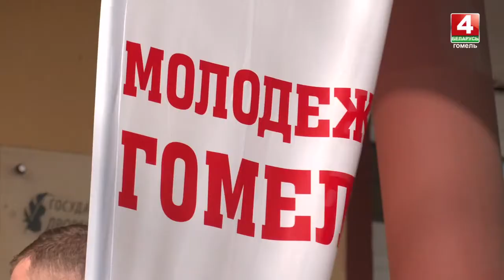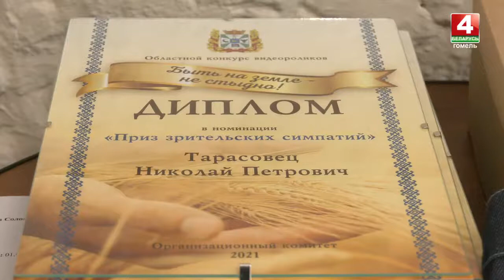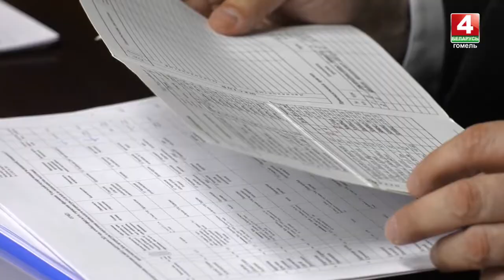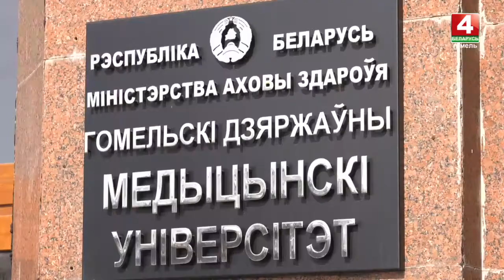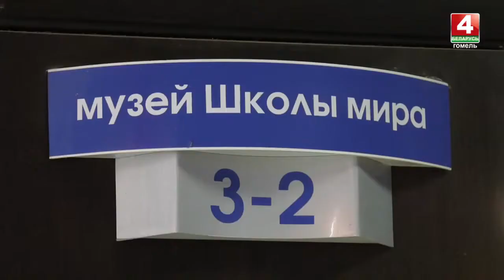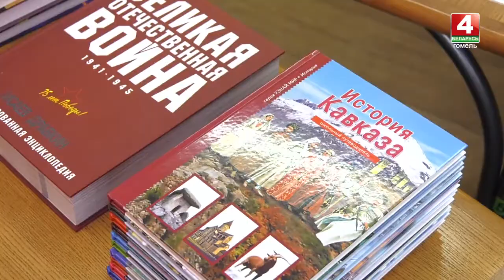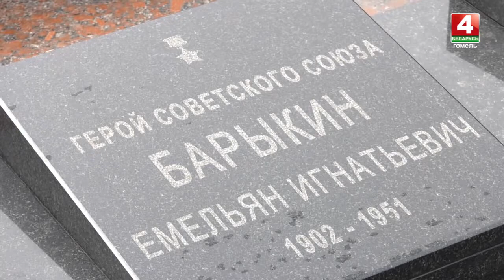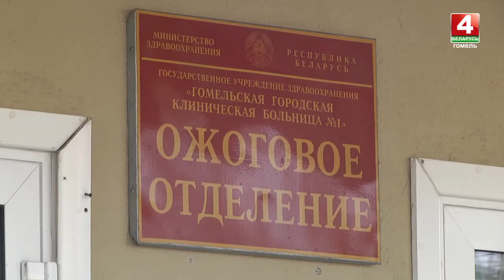Новости Гомельской области 01.04.2021